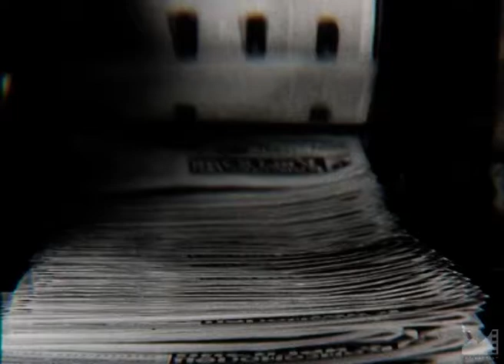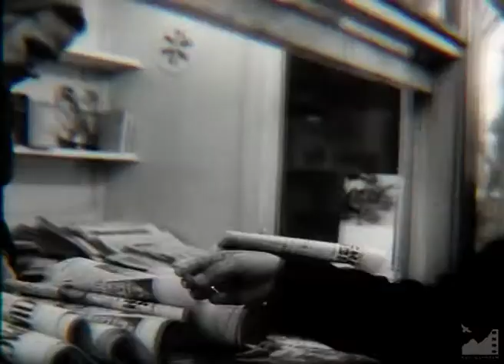Д/ф "Ночная смена" (1979) реж. Бекеш Абдылдаев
НОЧНАЯ СМЕНА (1979)

О ночной смене на предприятиях. Труд людей показан с любовью, в сопровождении легкой музыки. Сняты представители разных профессий, стоящих на трудовой вахте X пятилетки.

Автор сценария: Эркин Борбиев
Режиссер: Бекеш Абдылдаев
Оператор: Бекжан Айткулуев
Композитор: Н. Турсуналиев
Звукооператор: Николай Бондаренко
Монтажер: Зоя Казьмина
Редактор: Абды Исмаилов
Директор: Сабыр Токтоналиев